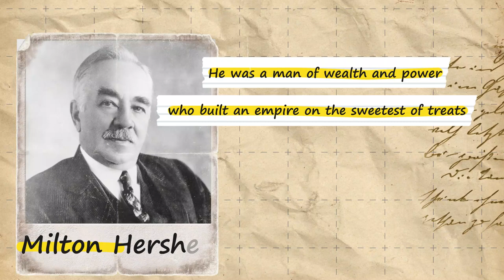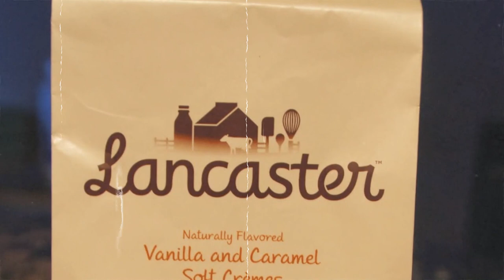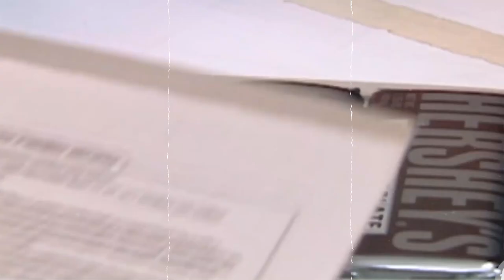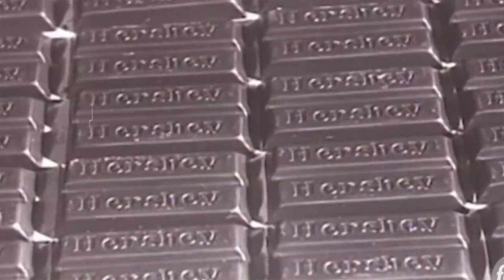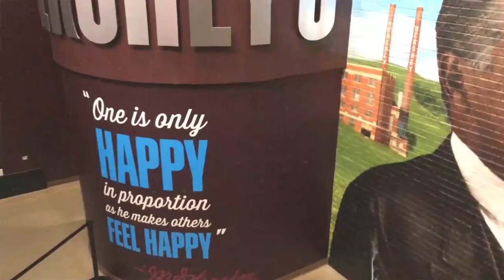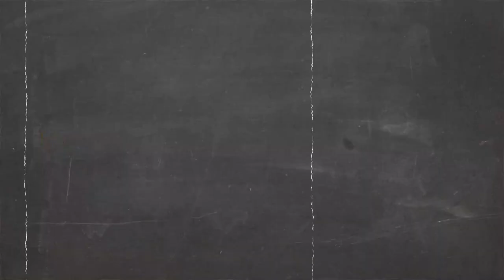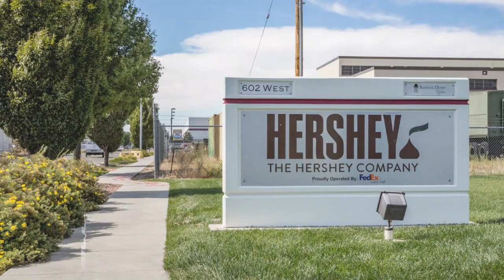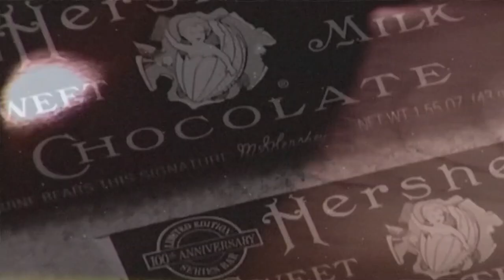How a Poor Boy Created Hershey's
Discover the remarkable journey of Milton Hershey, the legendary entrepreneur who forever transformed the confectionery industry. From humble beginnings, Hershey's unwavering determination and innovative spirit led him to create affordable milk chocolate on a large scale.

His vision went beyond crafting delicious treats, as he built a model community and prioritized the well-being of his employees. Today, the Hershey Company stands as a testament to his enduring legacy, delighting the world with iconic chocolate bars and a commitment to making a positive impact.

This is a story on How a Poor Boy Created Hershey's...

00:00 Prologue
00:29 - Milton Hersheys' Childhood
01:16 - Starting a Business
02:16 - Chocolate Revolution
04:20 - Building a Factory
05:42 - Charitable Acts
07:17 - Controversies and Allegations
09:49 -  Legacy